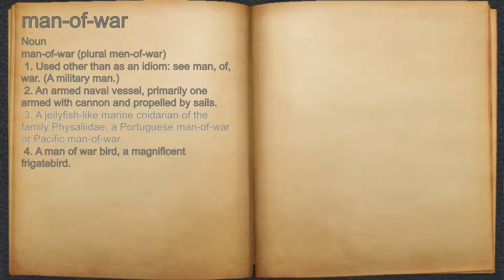What does man-of-war mean?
A spoken definition of man-of-war.

Intro Sound:
Typewriter - Tamskp